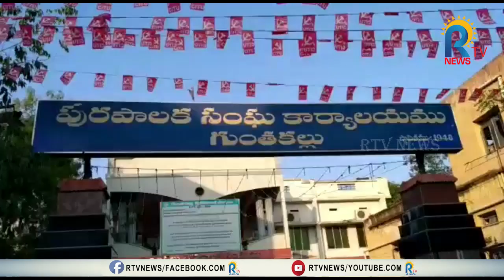గుంతకల్లులో బీజేపీ నేతల ఆందోళన, ధర్నా || RTV NEWS